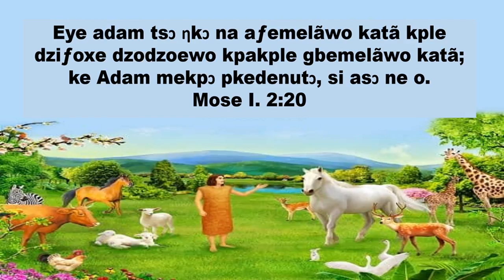GENESIS CHAPTER 4 ll EWE BIBLE READING